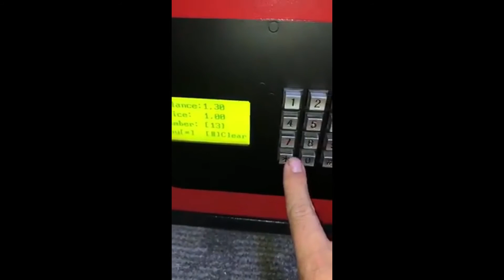Mask Vending Machine, For Disposable, KN95 and KN95 Masks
Coin Operated Vending Machine
5 Drawers.
16 Slots.
1, 5 or 10 masks by one slot